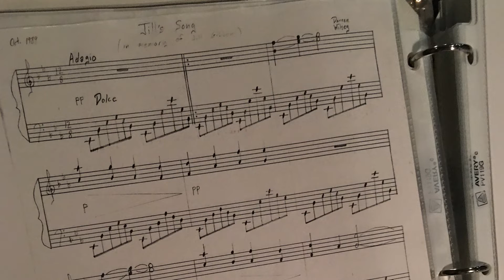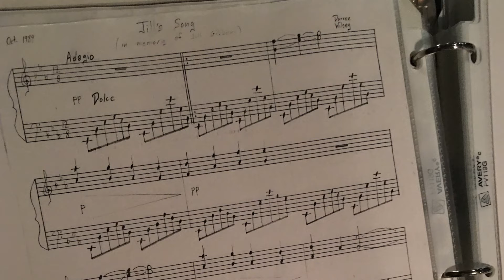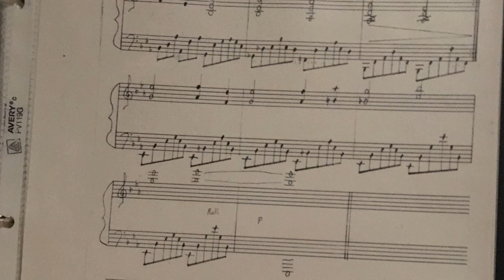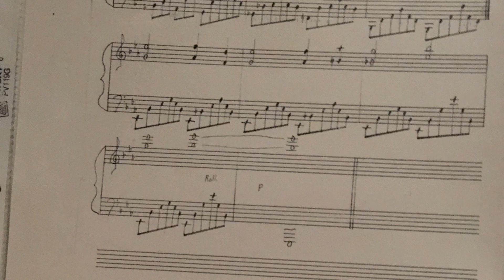Darren Wilsey – Jill’s Song (October 1989 Oneonta, NY)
This video features a rediscovered piano performance of “Jill’s Song” written by Darren Wilsey at age seventeen.